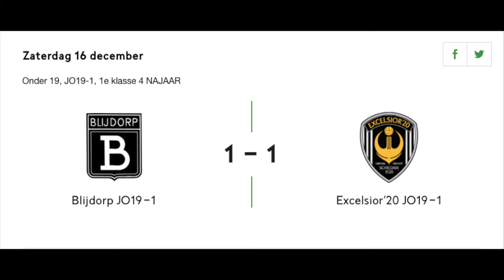1-1 Kada Lamghari - Blijdorp JO19-1 VS Excelsior'20 JO19-1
1-1 Kada Lamghari - Blijdorp JO19-1 VS Excelsior'20 JO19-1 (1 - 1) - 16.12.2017